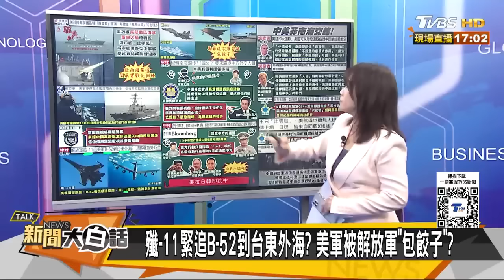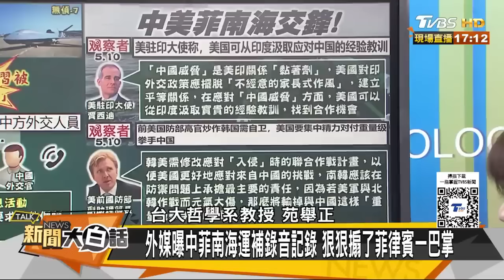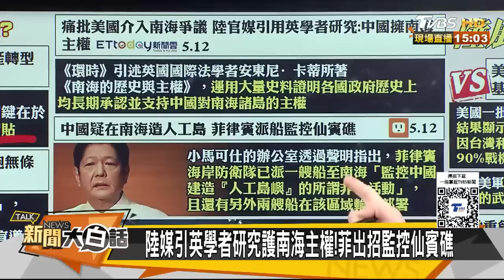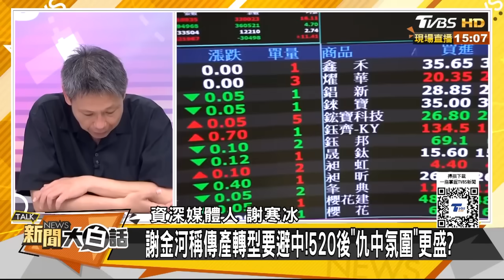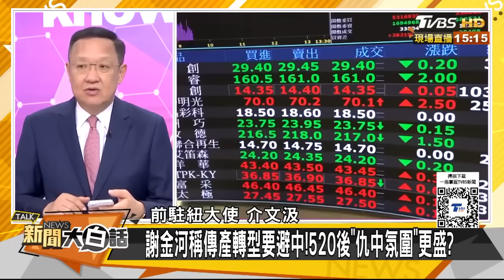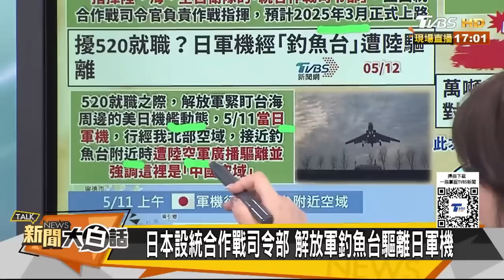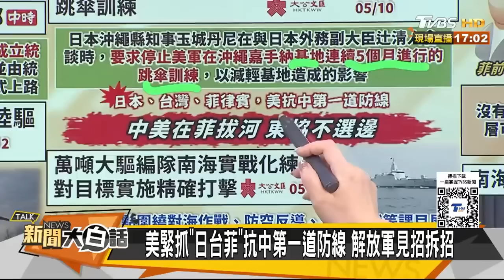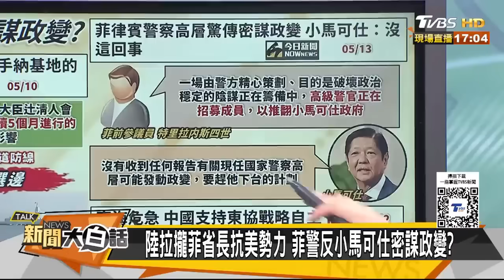【精選】中美在菲律賓拔河顯擦槍走火？美兵推認難掌台海關係？ 新聞大白話